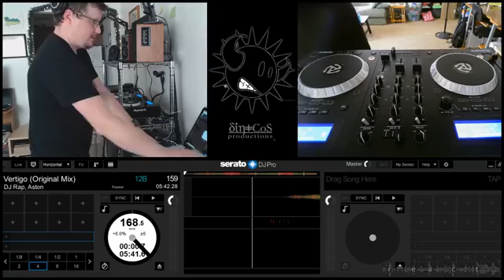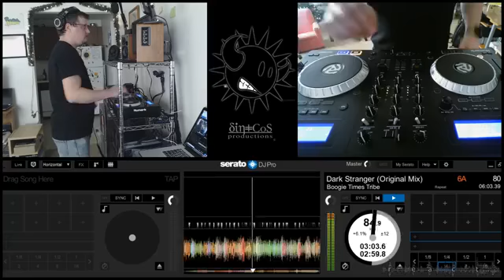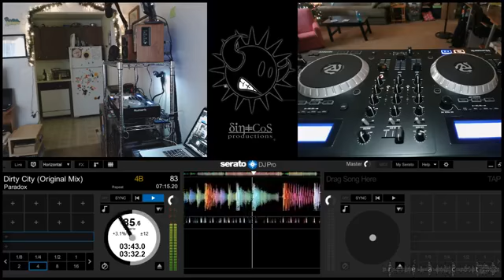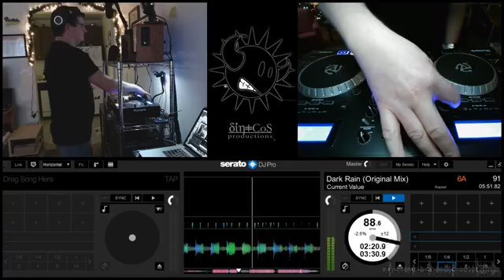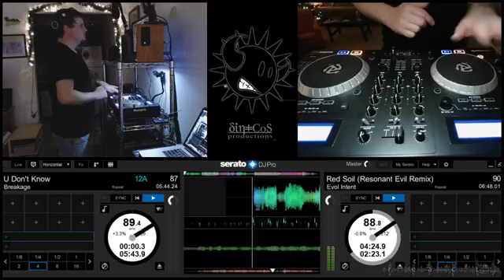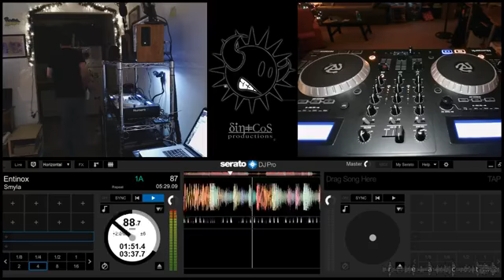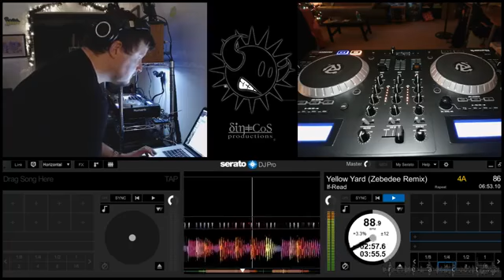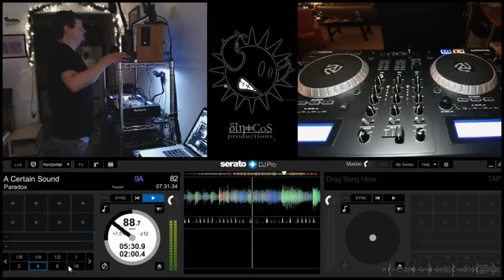react... Drum & Bass Live DJ Stream 12/09/2018 (Twitch.tv/react_dnb)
DJ live stream archive of 12/09/2018 show.